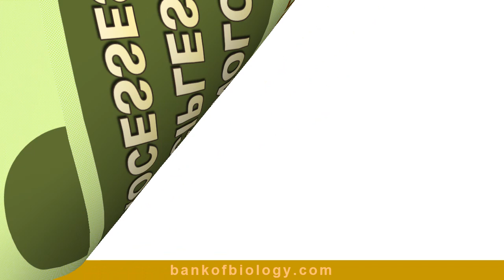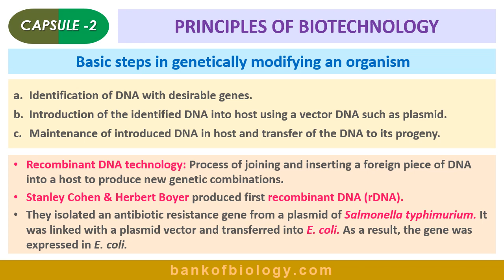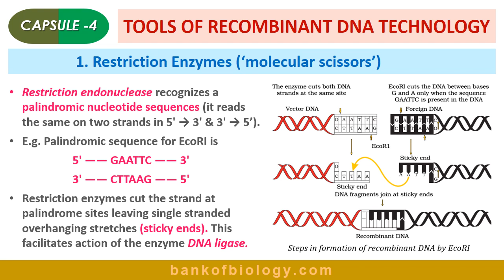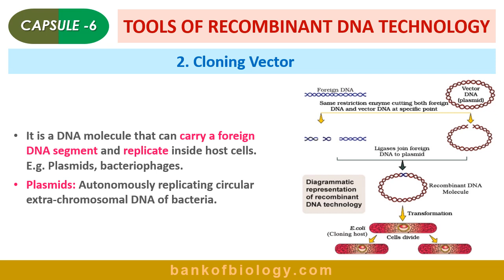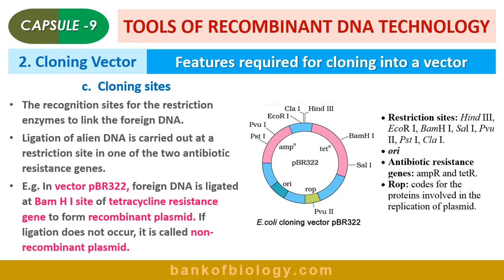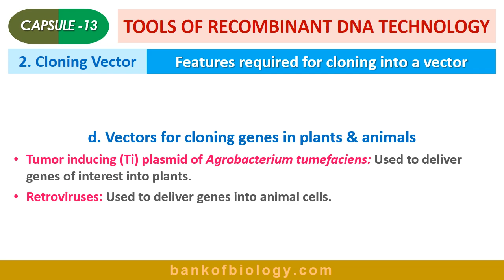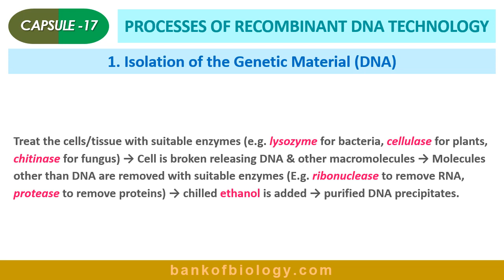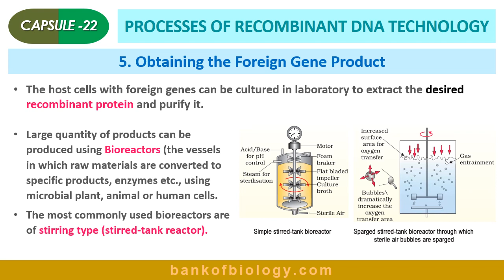Biotechnology - Principles n processes | Plus 2 | Exam capsule | മലയാളത്തില്‍ വിശദീകരിക്കുന്നു.